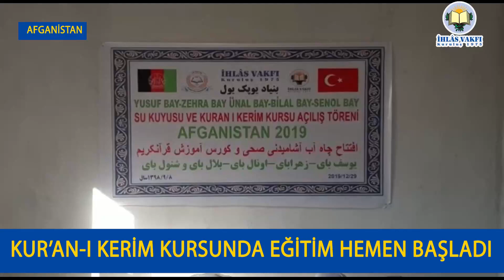İHLAS VAKFI HAYIRSEVERLERİN BAĞIŞLARI İLE AFGANİSTAN'DA KUR'AN-I KERİM KURSU VE SU KUYUSU AÇTI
İHLAS VAKFI HAYIRSEVERLERİN BAĞIŞLARI İLE TÜRKMENLERİN YOĞUN OLARAK YAŞADIĞI AFGANİSTAN'IN CEVİZCAN VİLAYETİNDE KUR'AN-I KERİM KURSU VE SU KUYUSU AÇTI